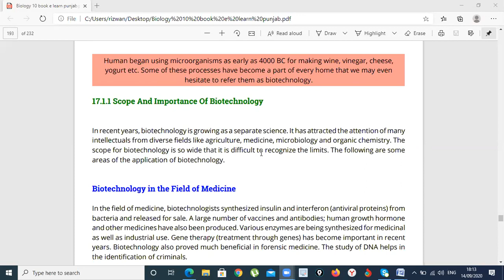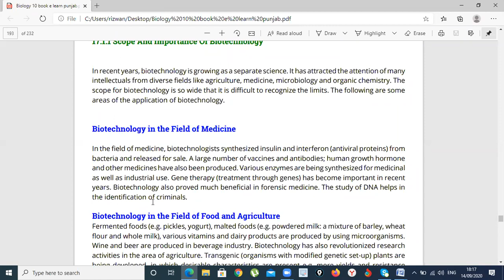chapter biotech 10th 1 5